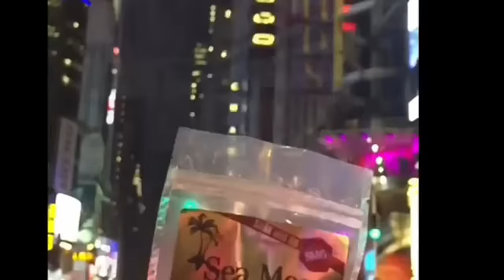Mfundishi dropping bombs of knowledge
Truth shall set you free!!! Brother Mfundishi